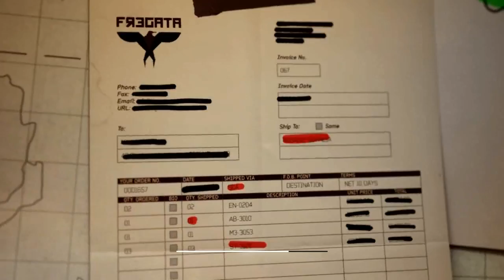Прохождение Call of Duty modern warfare3 Ч.5 - Африка. 60Fps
Прохождение Call of Duty modern warfare Ч.5 3- Африка.